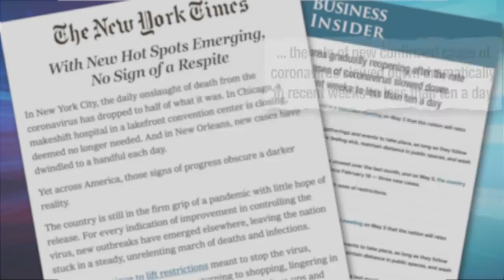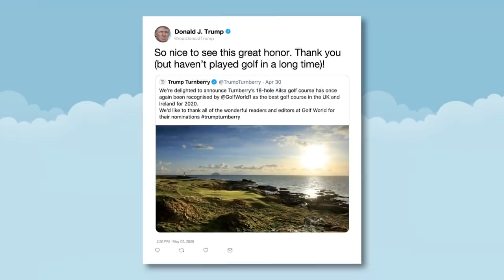Trump’s New Coronavirus Strategy Is "Live and Let Die": A Closer Look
Seth takes a closer look at the president giving up the fight against the coronavirus to reopen the economy.

Late Night with Seth Meyers is supporting City Harvest to help those in need during the COVID-19 pandemic. City Harvest is New York City’s largest food rescue organization, working to end hunger throughout its communities by rescuing 66 million pounds of food each year and delivering it, free of charge, to hundreds of food pantries, soup kitchens and other community partners across five boroughs.

Trump’s New Coronavirus Strategy Is "Live and Let Die": A Closer Look- Late Night with Seth Meyers